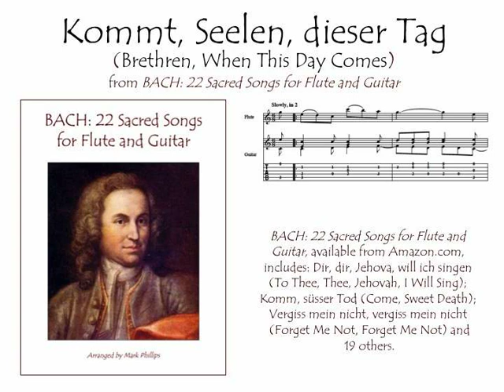Kommt, Seelen, dieser Tag (Brethren, When This Day Comes) BWV 479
Bach’s “Kommt, Seelen, dieser Tag” (“Brethren, When This Day Comes”), from the songbook “BACH: 22 Sacred Songs for Flute and Guitar,” arranged by Mark Phillips (A. J. Cornell Publications). Songbook available from Amazon.com. Individual selection available digitally from SheetMusicPlus.com or SheetMusicDirect.com.